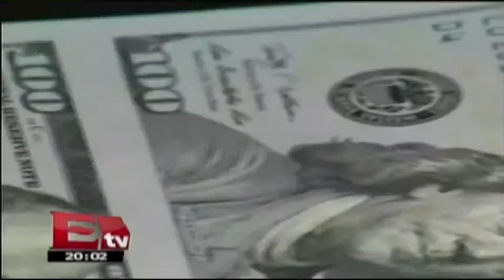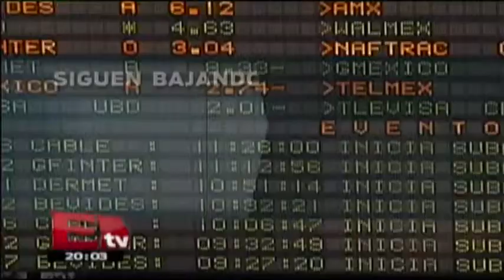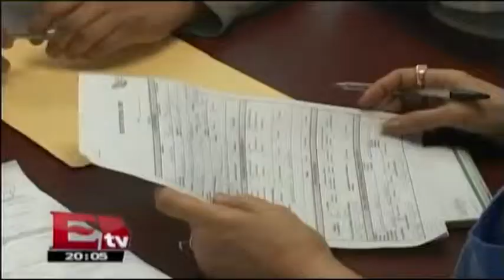Dólar se mantiene con un precio alto / David Páramo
3 de diciembre 2014   Conoce los detalles de esta nota en el video.